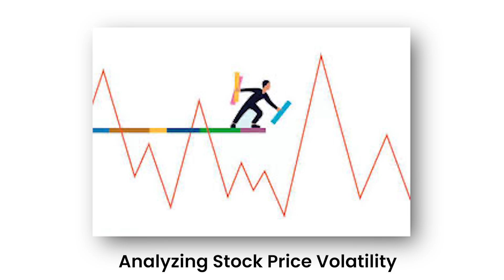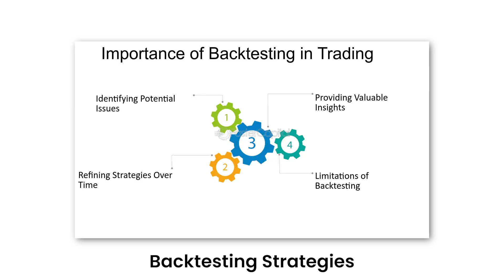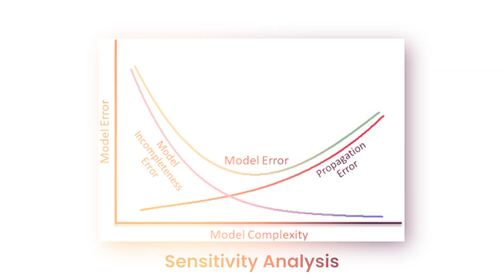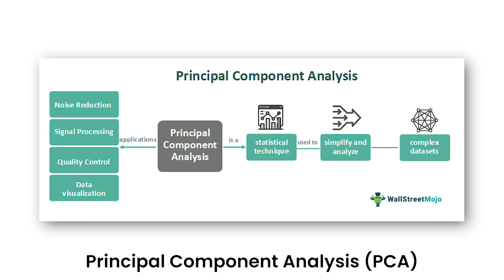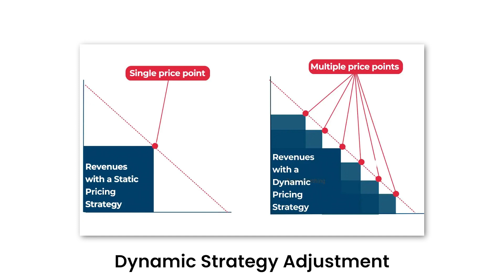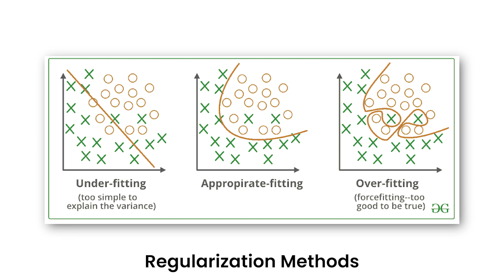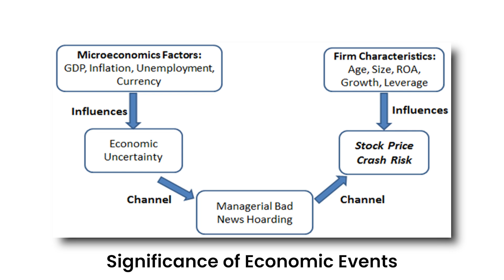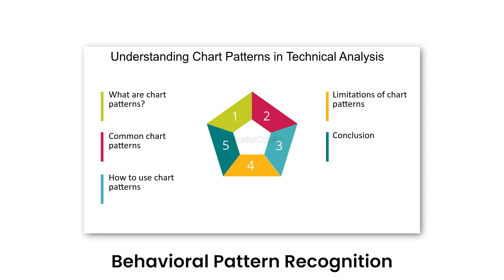How to Learn Maths in ML/AI? | 35/100 Days of Python Algo Trading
Python Algotrading Book (Hard Copy )

Embark on a journey to master the mathematics essential for Machine Learning and Artificial Intelligence in our latest video. Whether you're a beginner or looking to brush up on your skills, understanding the mathematical foundations is crucial for success in ML and AI. This video provides a structured approach to learning the key mathematical concepts, along with practical tips and resources to help you become proficient.

Data analysis projects
Algotrading projects
Maths in Machine learning